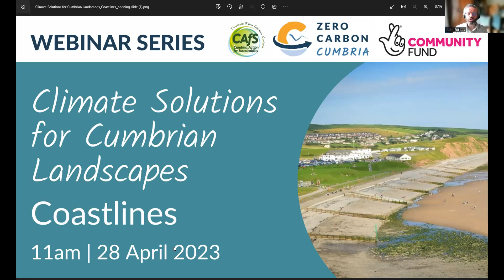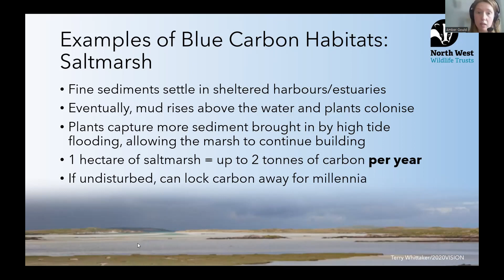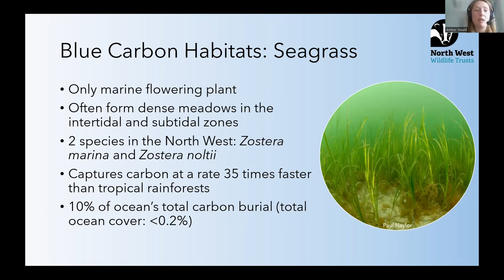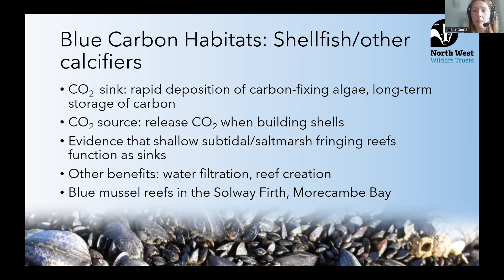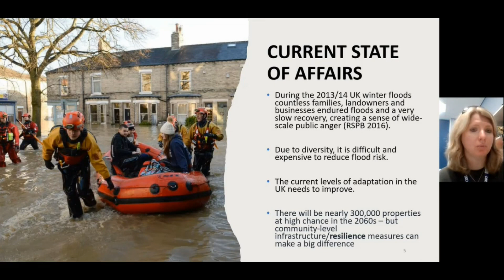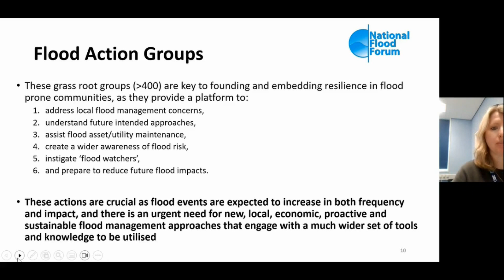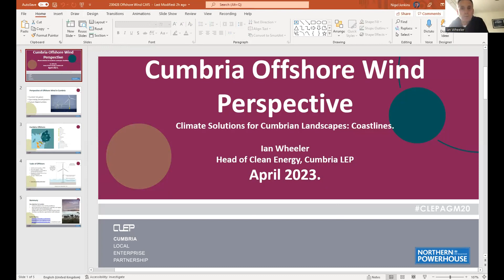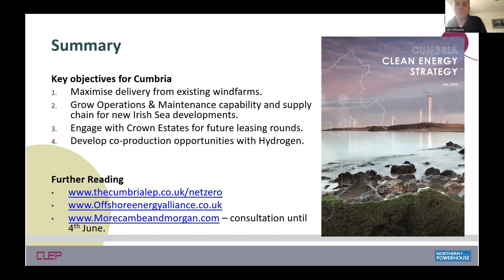Climate Solutions for Cumbrian Landscapes: Coastlands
This event heard about climate threats and opportunities along the extended Cumbrian coastline, stretching from Morecambe Bay right up to the Solway Firth. With expert contributions from @cumbriawildlifetrust , @LJMUTV and @cumbrialocalenterprisepart6789

This webinar was hosted by Cumbria Action for Sustainability as part of Zero Carbon Cumbria.